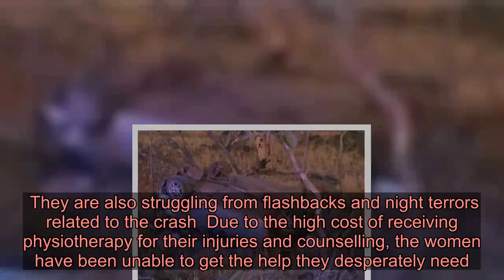British backpackers suffer devastating injuries after car flips over in Australian outback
Best friends Robyn Jago, 23, and Elyse O’Donnell, were involved in a crash in the Australian outback (Picture: Liverpool Echo) Two best friends almost died after their car crashed in the Australian outback, with emergency services four hours away.  Robyn Jago, 23, and Elyse O’Donnell were lucky to survive on September 30 when a tyre on the car they were travelling in burst, causing it to lose control and veer off in the wrong direction.  The women had travelled to Perth together from Thailand in February 2018 to begin their ‘dream trip’ and were working on farms in remote Broome and Halls Creek, in Western Australia.  Ms O’Donnell, from Stockbridge, who was driving the car at the time, had tried to regain control but it soon hit a dip at the side of the road causing it to flip onto its roof and hit a nearby tree, which smashed straight through the windscreen.  Advertisement   Advertisement   Ms Jago, from Halewood, told the Liverpool Echo: ‘I was trying to understand what had happened when I saw a light switch on the floor next to me and that’s when I realised that it was actually the roof of the car and that we were upside down.’  Police said if she had not had removed her seat-belt she would have been impaled by the tree.   The friends had to climb out of the which flipped (Picture: Liverpool Echo) The friends were in the car with two other women, who they had met the month before, but who have asked not to be named.  Ms Jago added: ‘When I looked to my right I saw (one of the others) covered in blood, I thought she was dead.  ‘She had blood all over her face and wounds where the tree had scraped her. I screamed.’  She said Ms O’Donnell then warned her to get out of the car after she heard a ‘hissing’ noise.  Ms O’Donnell and one of the others pulled Ms Jago out the window to free her.  She suffered from a bleed on the brain during the crash and was left with a broken back and a burst finger.  While Ms O’Donnell broke her back and neck in five different places.  One of the other two women who was travelling in the car at the time of the crash sustained a total of 14 serious injuries including a wound to the head, while the other was left with a black eye and a torn ligament to the shoulder.   The best friends were backpacking in Australia (Picture: Liverpool Echo) The women were saved by a passing lorry driver who called for help after seeing the crash.  Advertisement   Advertisement   It took four hours for an ambulance and police to arrive at the scene of the crash that was in the ‘middle of nowhere’.  Ms Jago spent the following eight days after the accident being treated in hospital before she was discharged, while Ms O’Donnell spent nine days in hospital.  The best friends have made good progress with their injuries since the accident and had their back braces removed in December.   The women are now able to walk again unaided but need financial help for further medical treatment (Picture: Liverpool Echo) Despite being able to walk now un